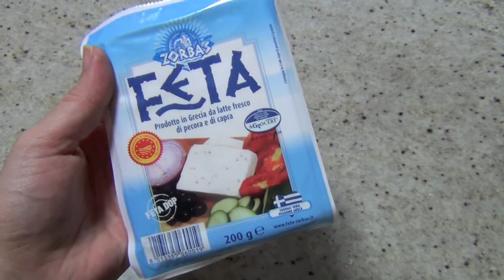RICETTA FACILE E VELOCE: INSALATA DI ORZO E PESCE PERSICO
Ricetta facile, veloce e ideale con il caldo: una bella insalata di orzo e pesce persico, arricchita con pomodorini, olive taggiasche e Feta: ecco un modo gustoso di mangiare sano!!!